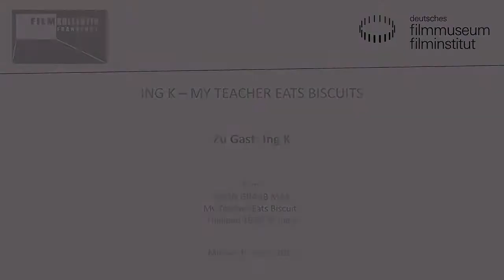ING K – MY TEACHER EATS BISCUITS (1998) // Filmgespräch mit Ing K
Gary Vanisian (Filmkollektiv Frankfurt e.V.) im Gespräch mit mit Ing K.

Die thailändische Künstlerin, Schriftstellerin und Filmemacherin Ing Kanjanavanit, bekannt unter dem Künstlernamen Ing K, zählt zu den interessantesten und wagemutigsten südostasiatischen Filmemacherinnen der Gegenwart. Das Filmkollektiv Frankfurt e.V. widmet ihr eine Gesamtschau. 1959 in Bangkok geboren, war sie zunächst als Journalistin tätig und spezialisierte sich auf Umweltthemen. 2009 lief ihr Film CITIZEN JULING im Forum der Berlinale. In ihrem Blog „Bangkok Love Letter“ gibt sie unverstellte Einblicke in die Abgründe des Alltagslebens unter der Militärdiktatur in ihrer Heimat.

KHON GRAAB MAA My Teacher Eats Biscuits
Thailand 1998. R: Ing K.
D: Tarini, Krissada Clapp, Malina P. 120 Min. 16mm. engl. OF, teilw. thai. OmeU
Ein Mönch wird des Beischlafs mit Leichen beschuldigt, kurz darauf verschwindet er in den Meeresfluten. In einer anderen Bewusstseins- oder Handlungsebene folgt ein US-Amerikaner seiner Frau, die sich in ihrer thailändischen Heimat in einen mysteriösen Tempel begeben hat, in dem ein Hund als Gott verehrt wird. Ing K zitiert in ihrem ersten Spielfilm MY TEACHER EATS BISCUITS unter anderem Underground-Ikone John Waters als eines der Vorbilder. Die thailändische Zensur verbot ihn wegen Religionsbeleidigung. Wie ihr zweiter Spielfilm SHAKESPEARE MUST DIE (2012) wurde er in Thailand noch nie öffentlich gezeigt.